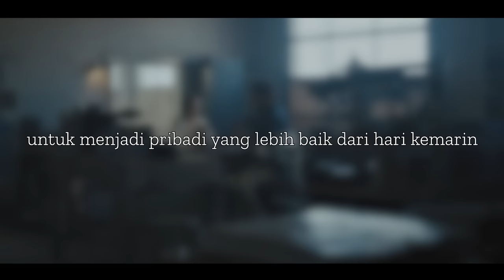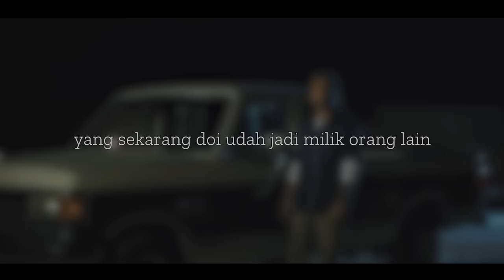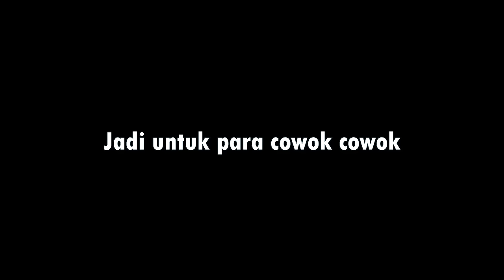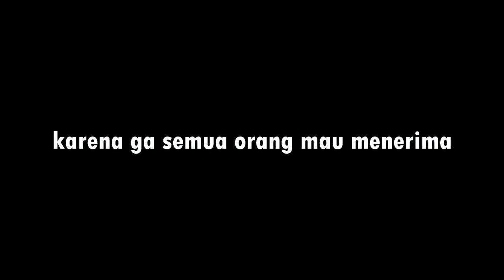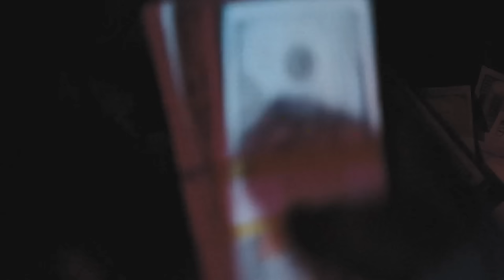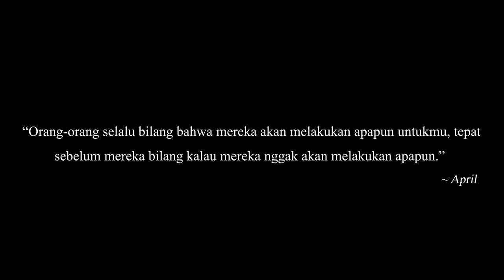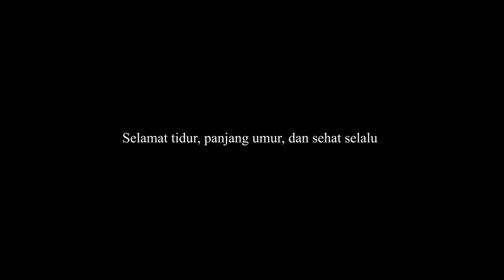Dihina Bosnya Karena Cuman Tukang Kunci, Ternyata Perampok Toko Emas Paling Jenius! - Alur Film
Film ini menceritakan tentang Miller, seorang mantan perampok yang baru saja keluar dari penjara selama 10 tahun. Mencoba kembali ke kehidupan normal bersama putri dan mantan tunangannya. Suatu ketika April, saudari dari temannya meminta bantuan kepadanya, merasa berhutang budi dirinya memutuskan kembali melakukan aksi terakhirnya dengan modal keahliannya sebagai tukang kunci. Sedangkan polisi korup masih mencarinya dan membuat skenario untuk menangkapnya kembali. Apakah aksi perampokannya kali ini berhasil? Langsung tonton aja alur filmnya yak!